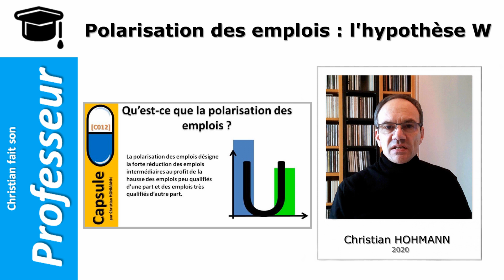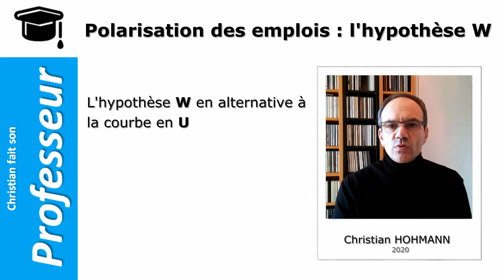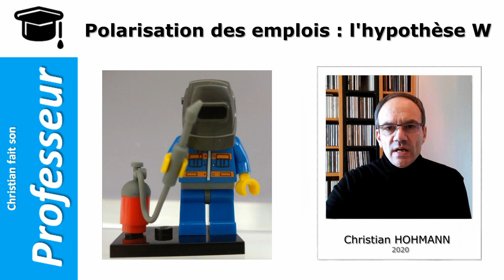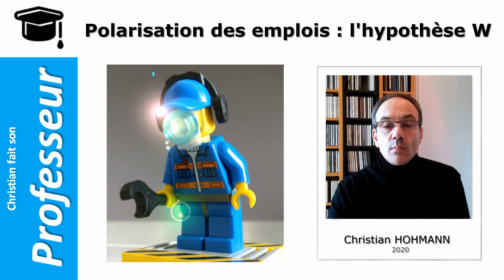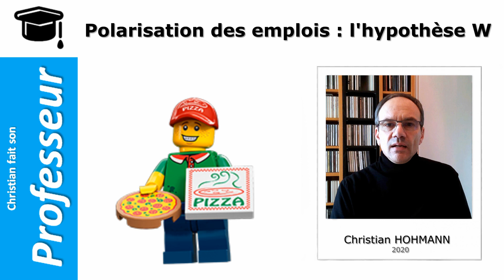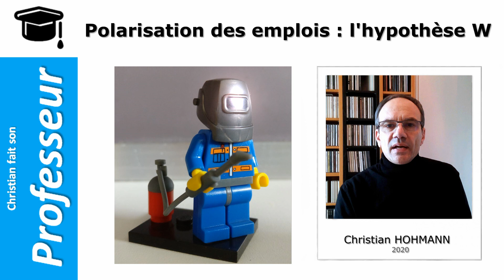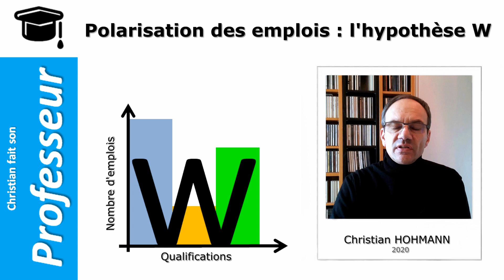Robots, polarisation des emplois et l'hypothèse W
Dans cette vidéo j'expose une hypothèse qui fait contrepoint à la courbe en U, synonyme de la polarisation des emplois. Et si l'émergence de nouvelles compétences créait de nouveaux métiers ?
Cela résulterait en une courbe en W et non plus nécessairement en U.
J'utilise l'exemple d'un ouvrier soudeur remplacé par un robot.